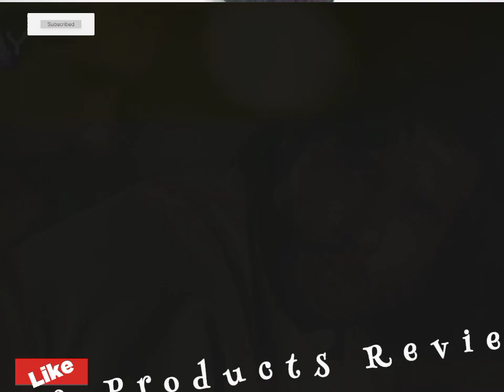Khuda Aur Mohabbat season 3 EP 11 Review - Digitally present by Happalic paints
Top search
1: Khuda Aur Mohabbat
2: Khuda Aur Muhabbat
3: Khuda Aur Mohabbat season 3
4: Khuda Aur Mohabbat season 3 episode 11
5: geo tv Drama khuda aur mohabbat
6: feroz khan super hit drama khuda aur mohabbat

I am using this video for giving my feedback/ reaction only I am not using anything or music from this video basically I am giving my fair reaction & I am not owning anything from this video.